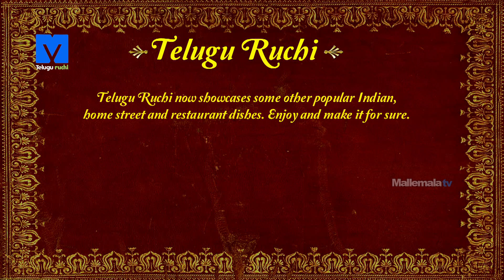Gongura Mutton Curry - How to Make Gongura Mutton Curry - Mutton Recipes - Teluguruchi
Watch How to make Gongura Mutton Curry Recipe Exclusive on TeluguRuchi